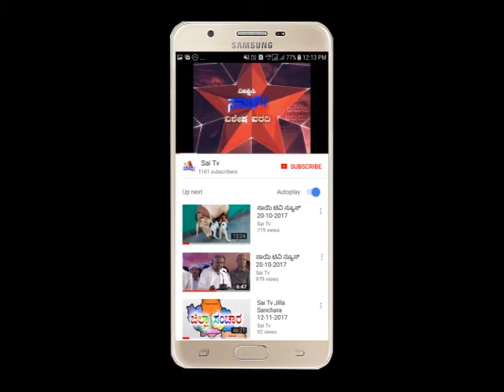Sai Tv News Mandya - 08-12-2020